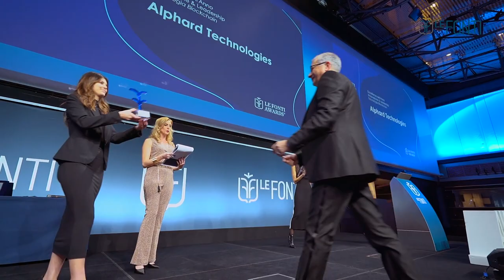LE FONTI AWARDS 2024 - ALPHARD TECHNOLOGIES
Per partecipare come ospite o per avere un' intervista sui media Le Fonti, chiamare al numero 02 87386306 o scrivere a

Le Fonti vanta una community di oltre 10,5 milioni di persone specializzate nei settori di economia, finanza, sfera giuridica, imprese e  risparmio gestito.

Oltre 13 anni di traguardi importanti raggiunti con i top manager e con i top player del settore. Eventi in Italia ed all’estero con centinaia di CEO a confronto per discutere le tematiche più attuali, con focus speciale su sostenibilità, leadership ed innovazione.